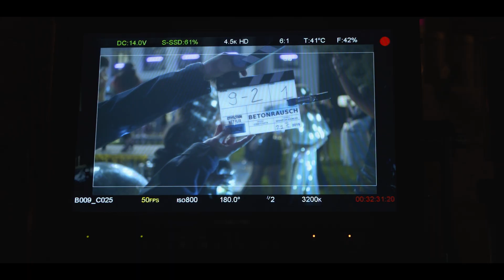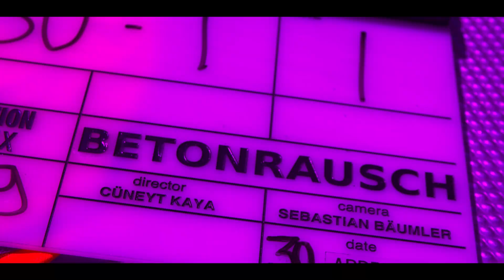Betonrausch | Hinter den Kulissen | Netflix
Dieser Rausch ist absolut legal. Werft zusammen mit Frederick Lau, Janina Uhse und David Kross einen feuchtfröhlichen Blick hinter die Kulissen von Betonrausch. Jetzt auf Netflix.

Über Netflix:
Netflix ist mit über 167 Millionen zahlenden Mitgliedern in über 190 Ländern der größte Streaming-Entertainment-Dienst weltweit und bietet Zugriff auf eine große Auswahl vielfältiger Serien, Dokumentationen und Spielfilme in zahlreichen Sprachen. Mitglieder können die Inhalte jederzeit, überall und mit fast jedem beliebigen internetfähigen Endgerät unbegrenzt streamen, ohne dauerhafte Verpflichtungen einzugehen. Die Wiedergabe der ausgewählten Titel kann dabei ganz ohne Werbeunterbrechungen jederzeit gestartet, unterbrochen und fortgesetzt werden.

Um schnell reich zu werden, stellt ein junger Mann mit seinem dubiosen Kumpel den Berliner Immobilienmarkt auf den Kopf. Doch ihr Kartenhaus droht zusammenzubrechen.